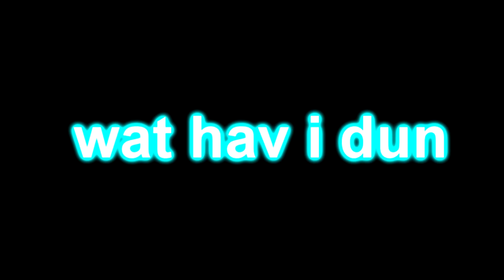Veg Replacement Tennis Mystery Ruined Clearer Round 1